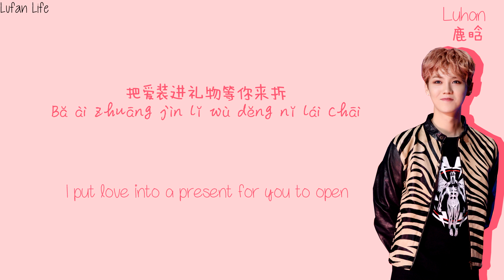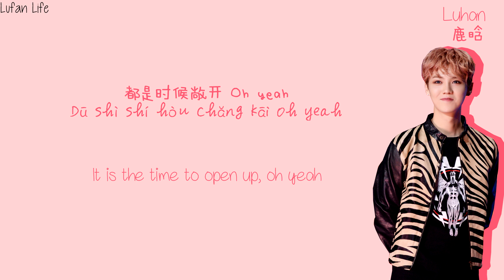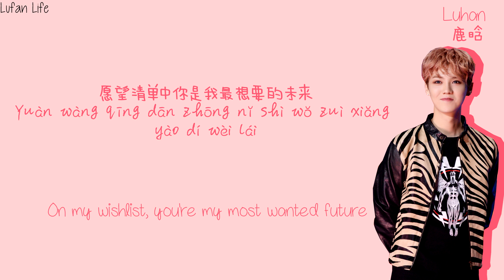Luhan Winter Song Chinese/Pinyin/English lyrics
I had a lot of fun making this and plus LUHAN'S WINTER SONG MV WAS GREAT ♡